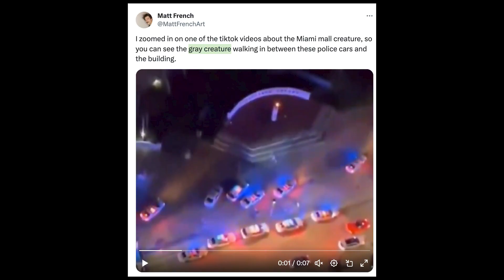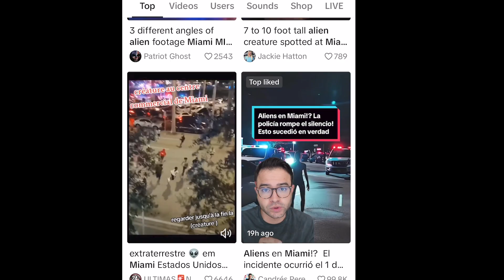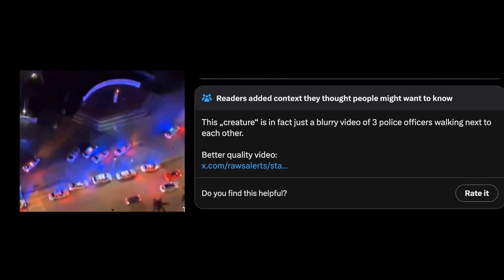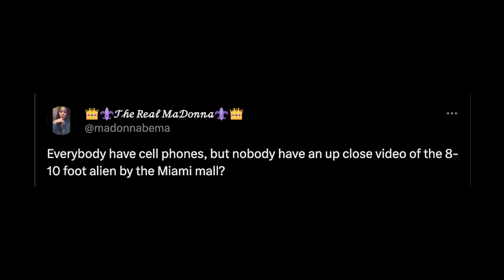ALIEN INVASION in Miami Mall? (POLICE ARRIVE)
Did aliens REALLY descend upon Miami's Bayside Marketplace? Exploding social media claims, flashing police lights, and panicked screams paint a picture of extraterrestrial chaos, but is there more to the story than meets the eye? Get the inside scoop on what triggered the pandemonium, decipher shaky footage of the alleged "alien", and separate fact from fiction in this thrilling exposé.